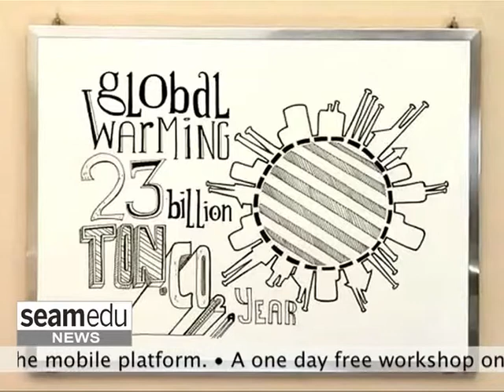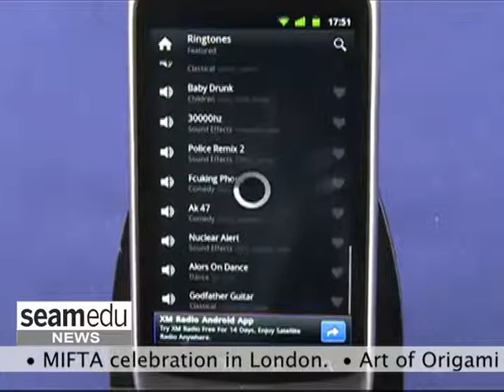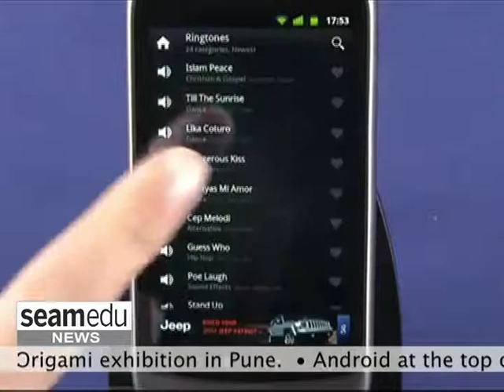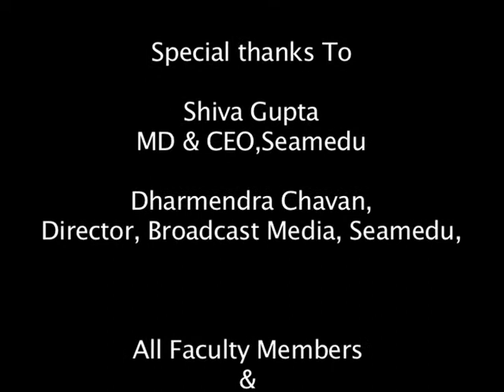Seamedu News Bulletin NOV 2011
News coverage of the latest happenings at the school on the Seamedu News channel.